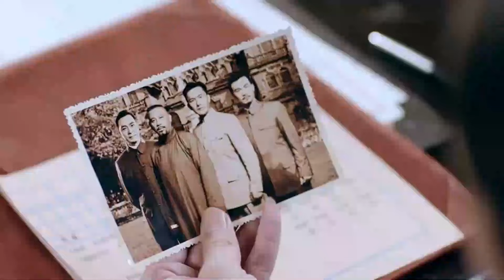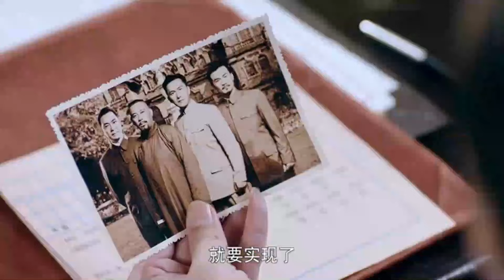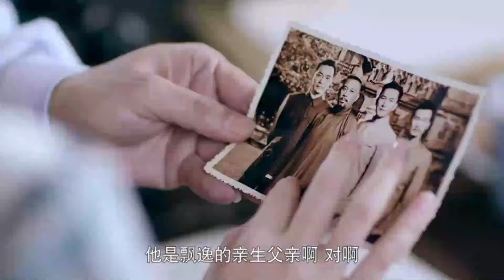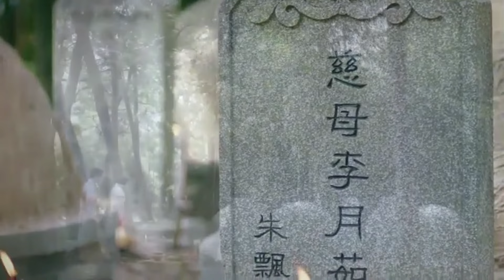⚔️【TAI CHI】太極小子被一老頭子嘲諷，不料小伙使出太極拳輕松將其擊敗 | 功夫 | 太极| 战争 |MMA｜Tai Chi ⚔️中国电视剧